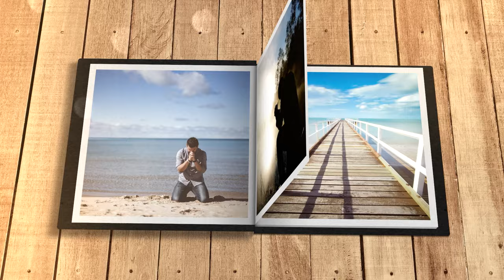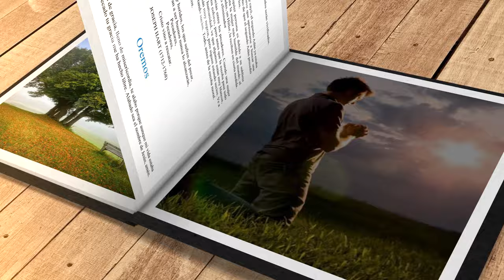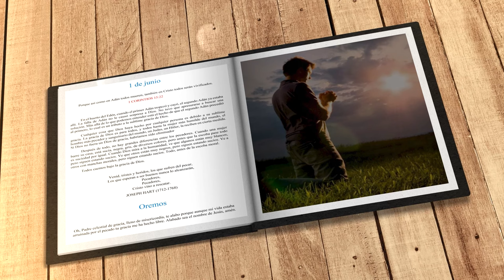Mi búsqueda diaria (1 de junio)